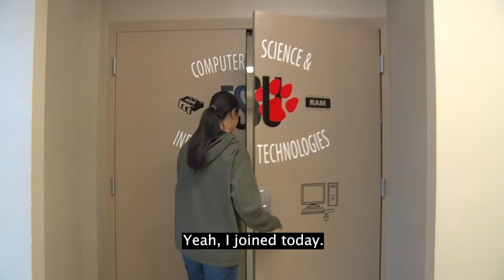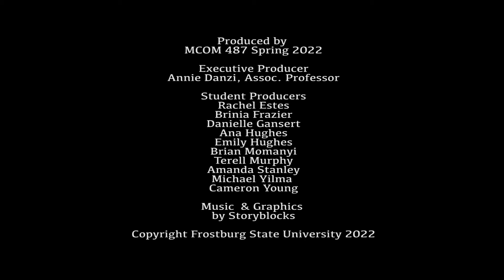CIE22 Supreetha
Produced by students
MCOM487 Spring 22 Frostburg State University
Center for International Education